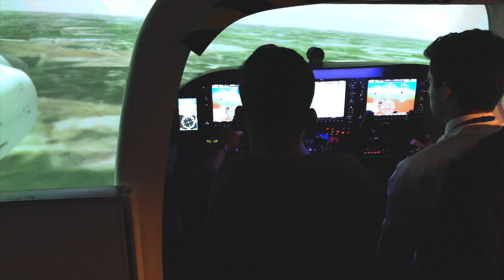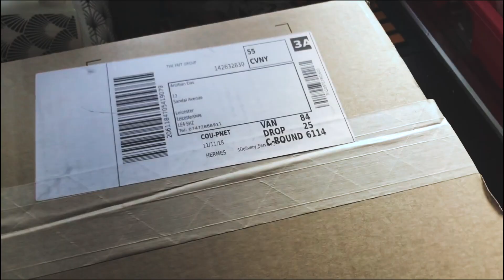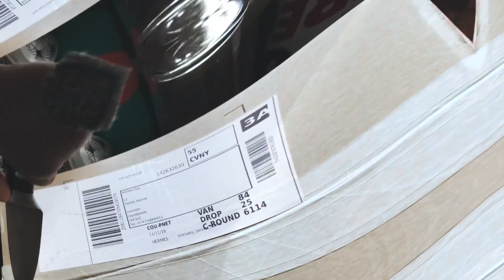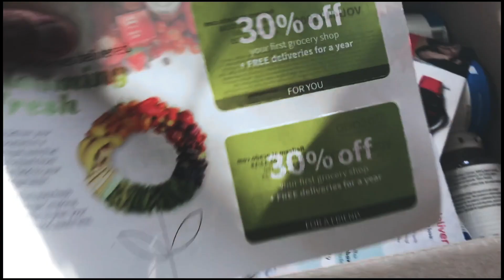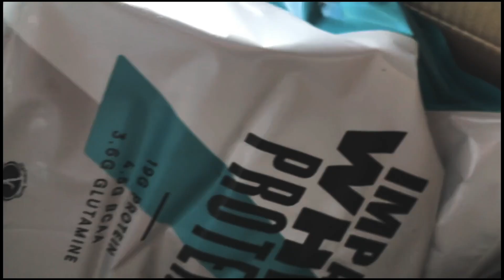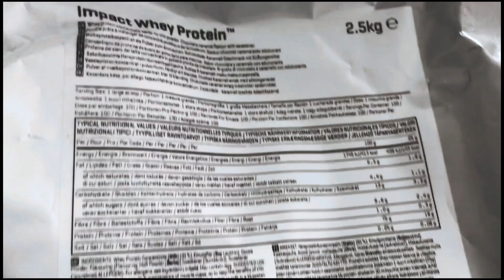My..Protein Supplements Stack/Review